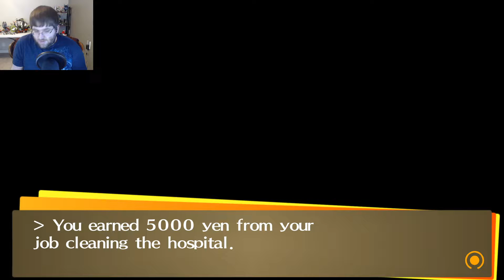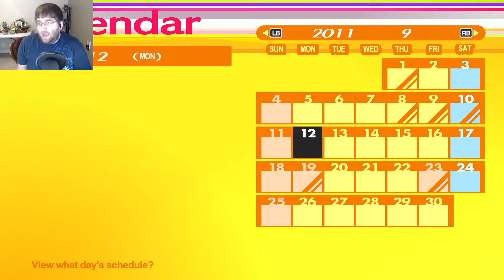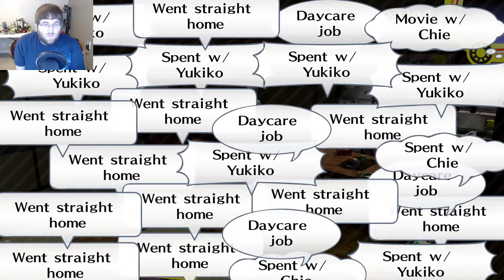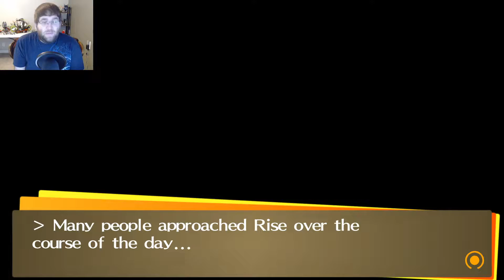Persona 4 Golden #46: Bond of Bros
Today in Persona 4 Golden we do more social links, including getting max rank with Yosuke!

Add me on Nintendo Network: Shadowxx25
Add me on PSN: Shadowxx2500
Add me on Steam: Shadowxx25